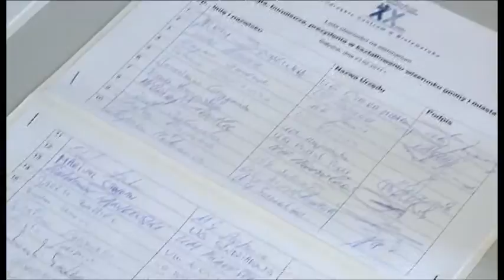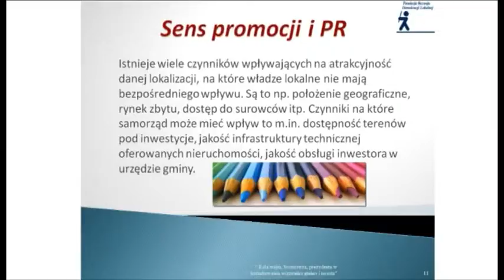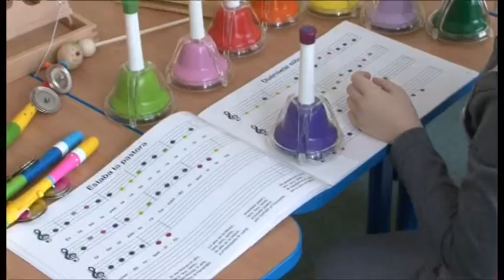Kronika Województwa Podlaskiego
Marszałek Jarosław Dworzański odpiera prokuratorskie zarzuty & promocja miast i gmin & projekt "Pierwszaki" w dwóch podlaskich szkołach. Mecenasem audycji jest Marszałek Województwa Podlaskiego